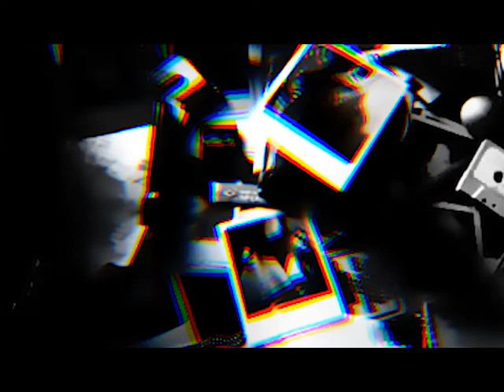WHITE STARLITE | ANYTHING YOU WANT 2.0 (demo)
☆ Follow us ☆

we play,dream & create our sounds as a movies..

☆ Members ☆
lyrics/music : Audri Jean
music/production (mix&mastering) : Igor Gorski

visuals : Audri Jean

LYRICS:

All those crazy things
Fucked up life,good times gone
Maybe you should record new track
Don't let me be misunderstood

Gosh,I just can't believe it
Why you do this all the time
Complain that you can't have
Anything you want,anything you want

You have the prettest songs
But still no money and awards
Your saddest mood on

Maybe you don't care but
All your dreams going to hell
You should get what you want to get

Listening all your songs
Singing all your songs
To the cheap microphone
Now your time gone,gone,gone

Grunge generation like you a lot
You're always the same
Now you can't have

You know who's the coolest girl around
It was your chance to be the best of the underground